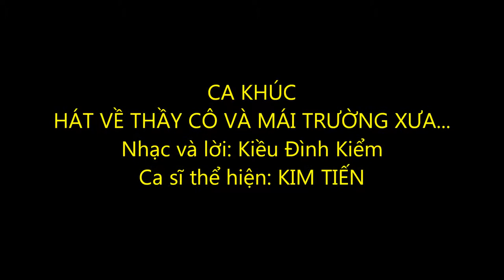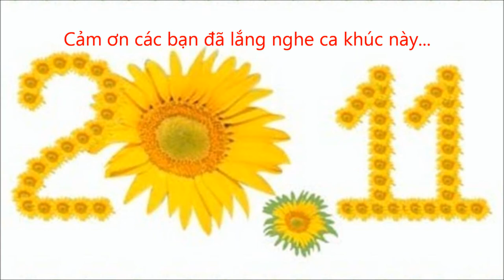HÁT VỀ THẦY CÔ & MÁI TRƯỜNG XƯA - Nhạc & lời : Kiều Đình Kiểm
Lời ca khúc:
Kỷ niệm tháng năm xưa như  vẫn còn vang đâu đó...
Lời thầy và lời cô... như bao lời Mẹ hiền, đã theo ta suốt cuộc đời...
Để sáng mai nay ta thêm bồi hồi, lặng nhìn mái tóc thầy bạc phai theo năm tháng...Đang hỏi chào từng người và gọi tên từng học trò lớp trước, lớp sau... Như Mẹ Âu Cơ vẫy các con tìm về cội nguồn để biết thương yêu nhau hơn và tự hào về một quê hương, về một mái trường, đã cho ta khôn lớn thành người.